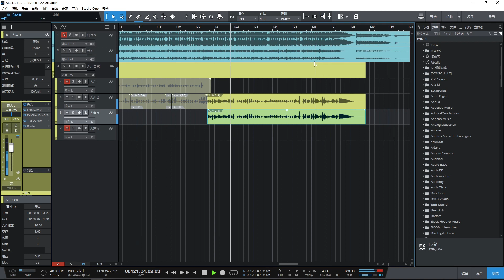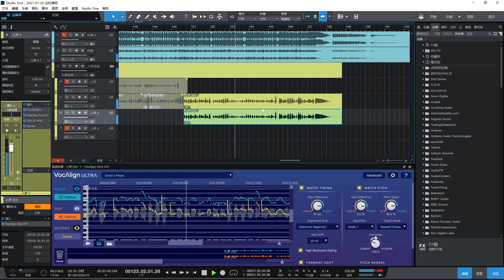Make chord with VocAlign ULTRA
You can make chord easier with VocAlign  ULTRA!!